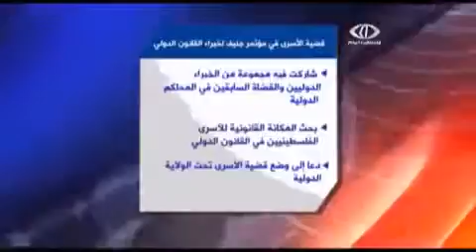مؤتمر جنيف يدعو لوضع ملف الأسرى في سجون الاحتلال تحت الولاية الدولية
دعا مؤتمر جنيف لخبراء القانون الدولي حول الأسرى إلى وضع قضية المعتقلين في سجون الاحتلال الإسرائيلي تحت الولاية الدولية.
هذه الدعوة جاءت في ختام المؤتمر الذي استمر يومين واستعرض أبرز الانتهاكات التي يتعرض لها الأسرى.